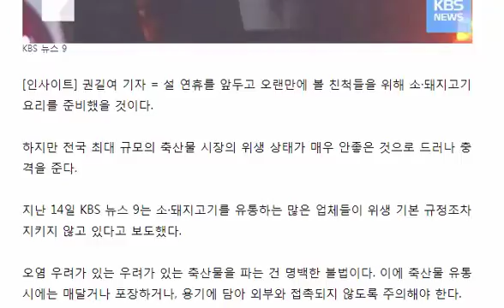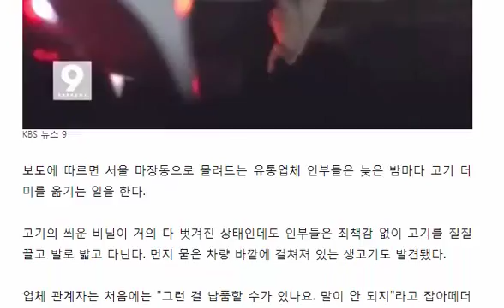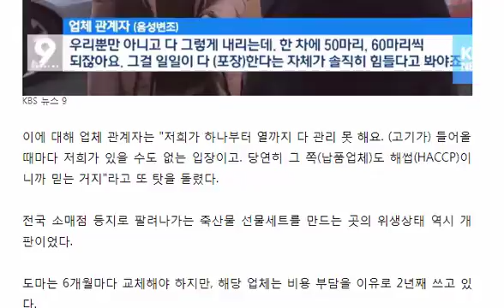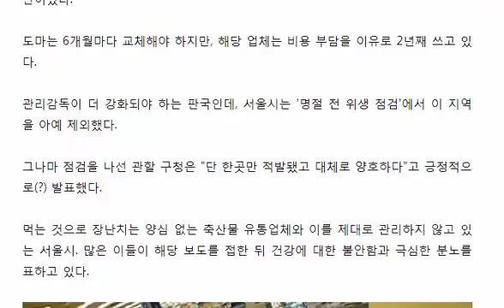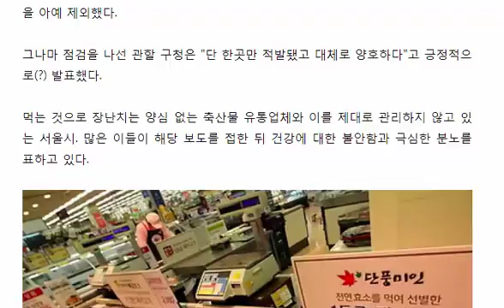고객이 먹을 '소·돼지고기'를 '발로 밟고' 다닌 유통업체들 영상